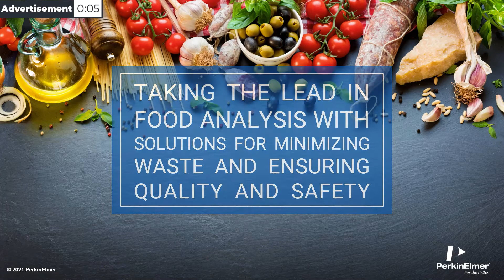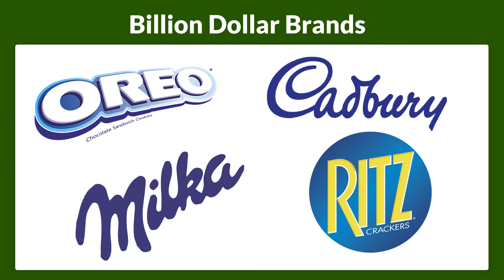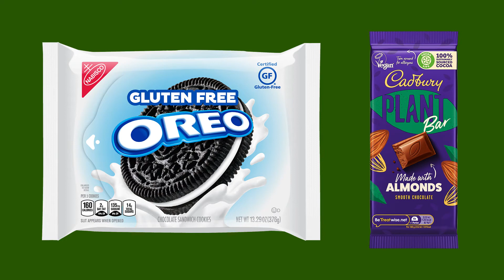Food Processing 2021 Processor of the Year: Mondelēz North America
As a global company, Mondelez International is able to wield its power for financial success and good causes across the globe, but the North American business has been particularly stellar over the past year. Because of that segment's business success, prolific product development and manufacturing that rose to the challenges of the pandemic, as well as its support of charitable and social causes, we've named Mondelēz North America our 2021 Processor of the Year.